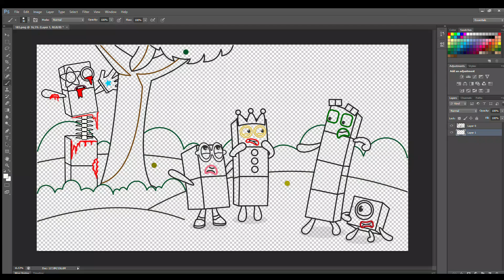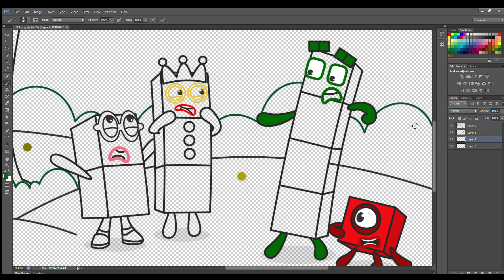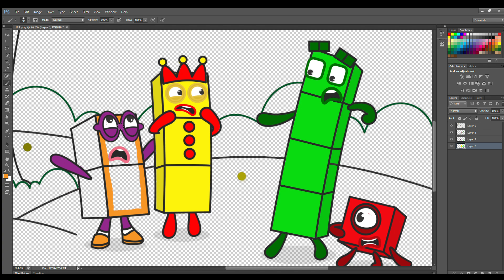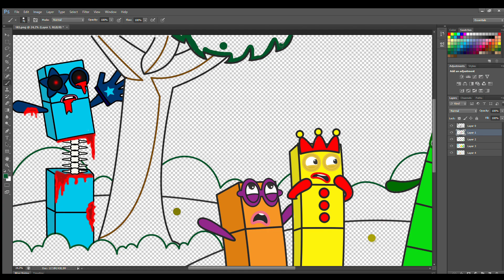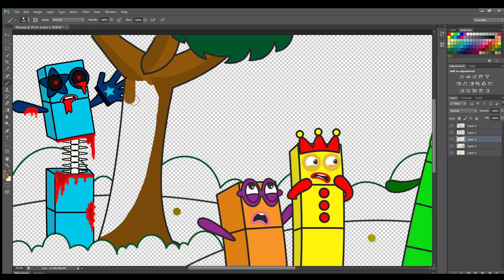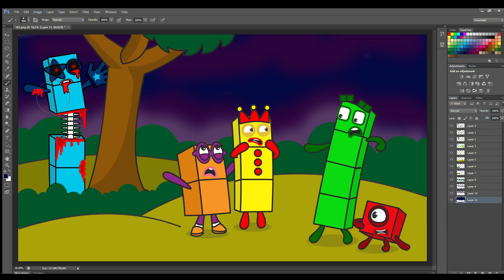Secretly Lurking, Numberblocks 5 Zombies Are Around! - Numberblocks Fanmade Coloring Story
Secretly Lurking, Numberblocks 5 Zombies Are Around! - Numberblocks Fanmade Coloring Story - Peppa Pig Fanmade Coloring Story